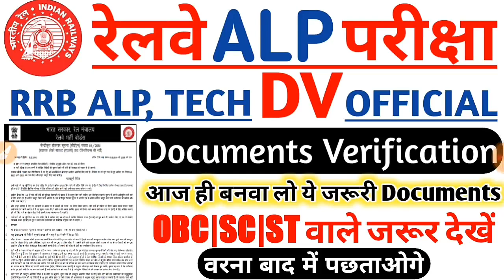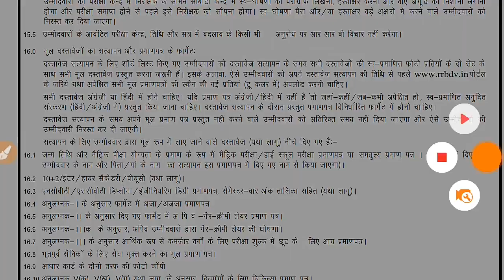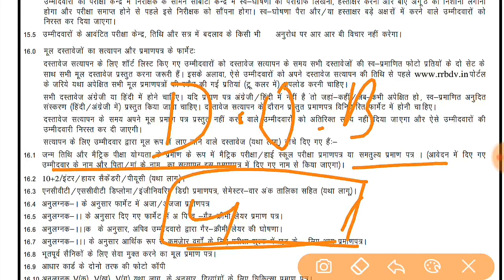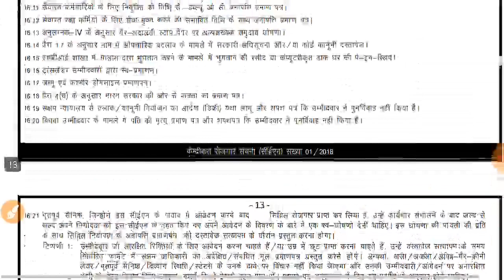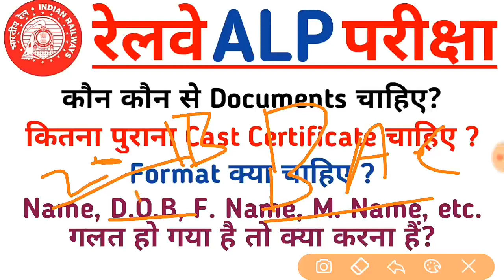Railway Alp,Technician Official Document Verification Process & Required Documents | ALL INDIA JOB